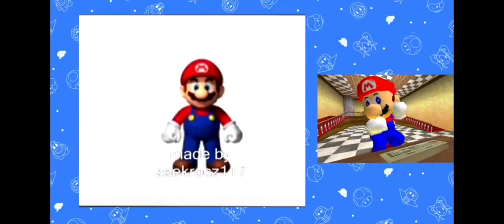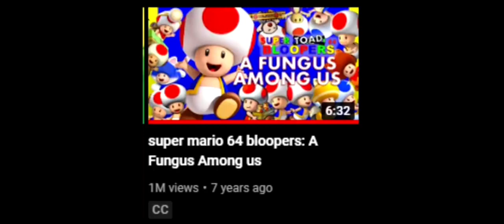Red Fish Reacts to Smg4: Mario Reacts to Nintendo Memes 2